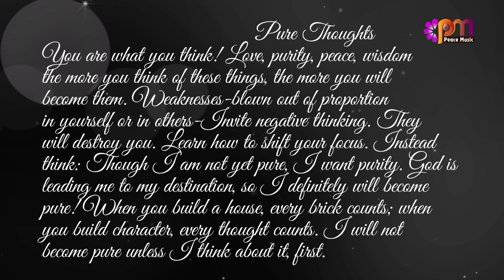21 Pure Thoughts Feb 24